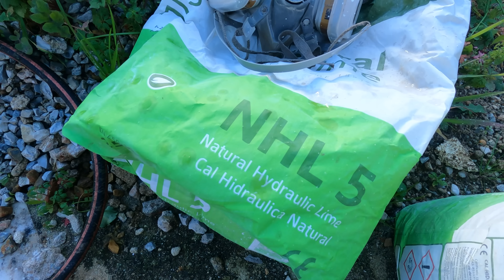Never done THIS before - Screeding a Limecrete Floor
We’re one step closer to having a finished floor. Soon the underfloor heating parts will arrive and we will be ready to install everything and screed the ground floor of our old Portuguese farm house.

But in order to do this, we need somewhere to move the fridge and freezer. And we need to learn how to screed a limecrete floor.

In this video we’ll lay a small section of floor to work out the best way to tackle this project - and after a couple of weeks we should have somewhere to store some stuff, out of the way of all the underfloor heating pipe work.